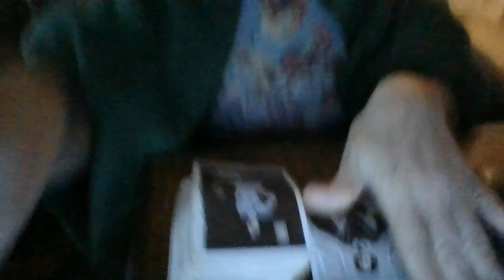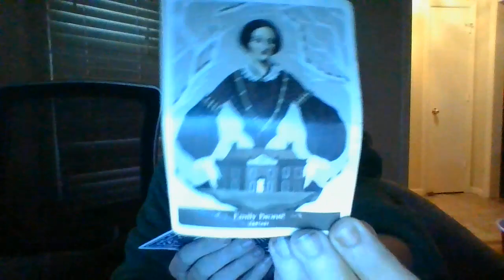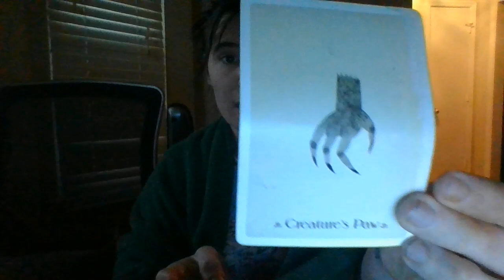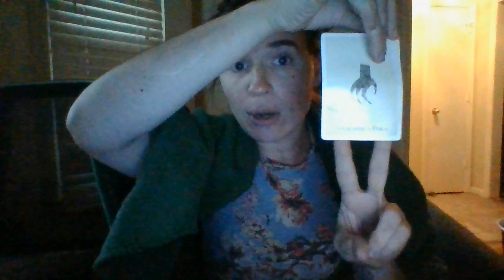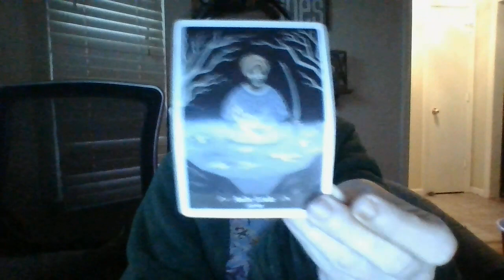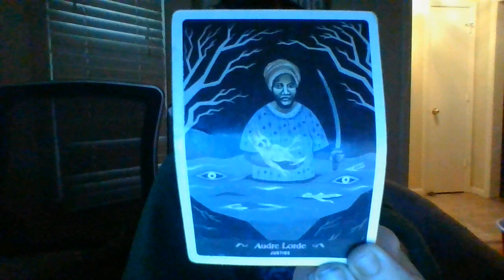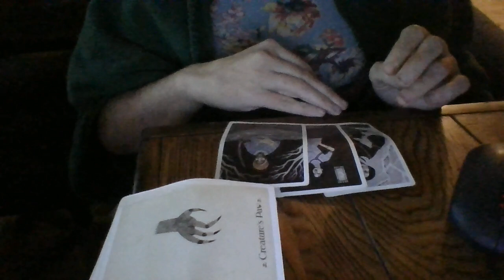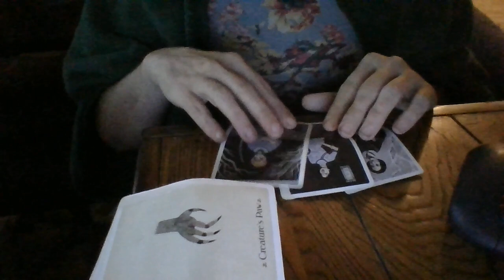Automatic RTS! Wielder about to get neg karma x 10!